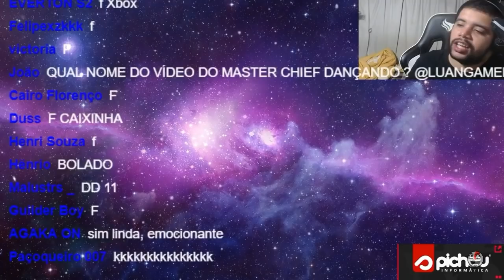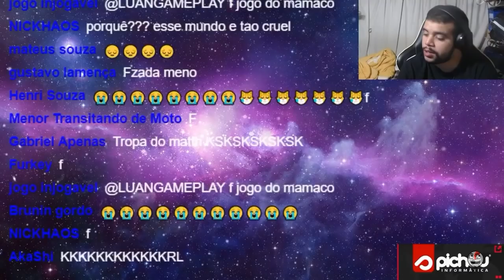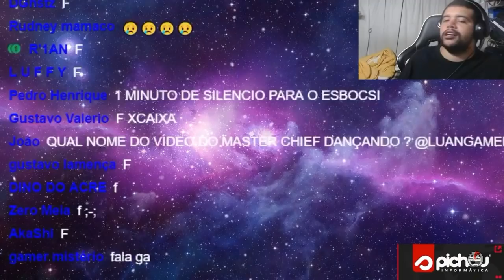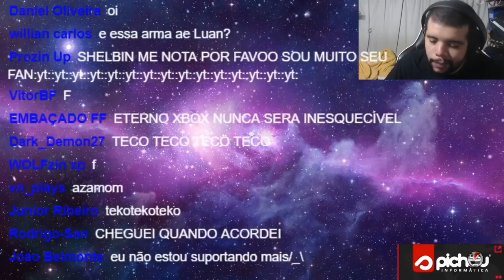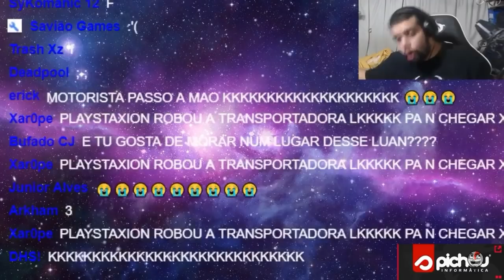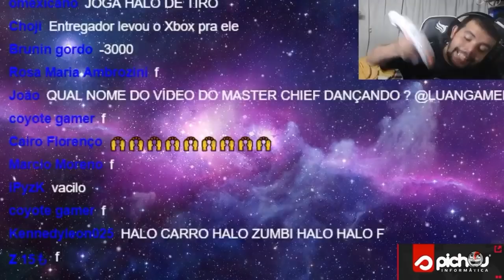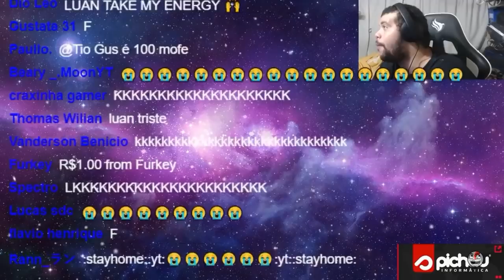CHUMOSUQUE MULTIMILIONARIO, DUENDE ANAO BANIDO DO GRUPO MESMO SENDO ADM, MOTIVACIONAL E XBOX ROUBADO